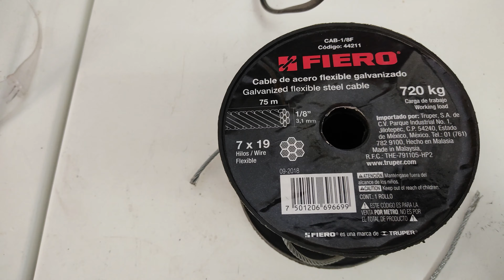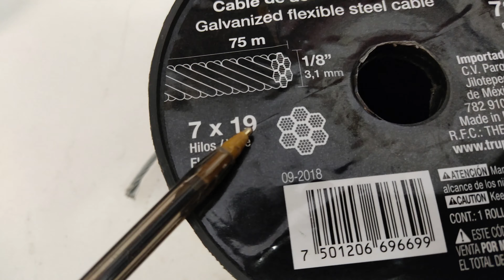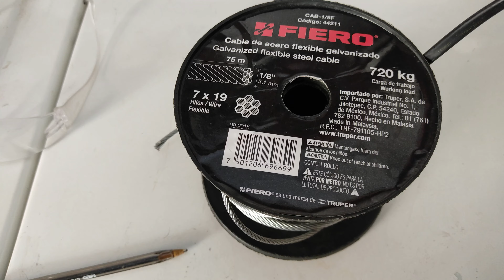reparación de winch o malacate con cable de acero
fabricalo tu mismo @todologiaramirez6337